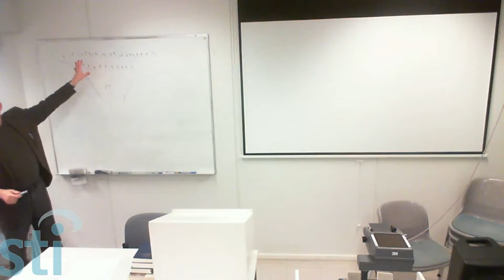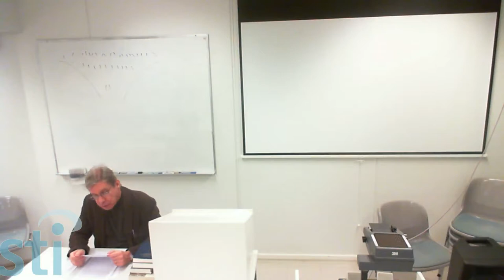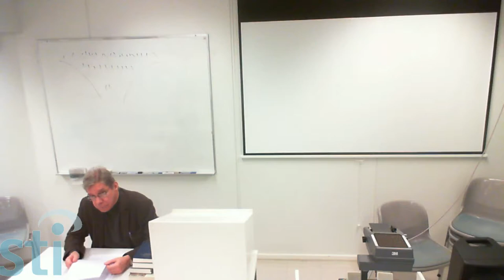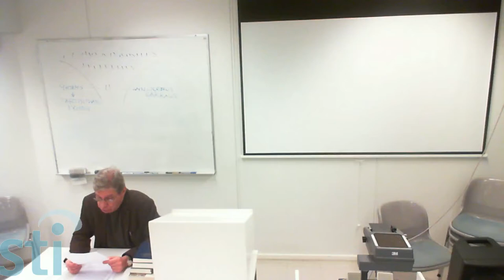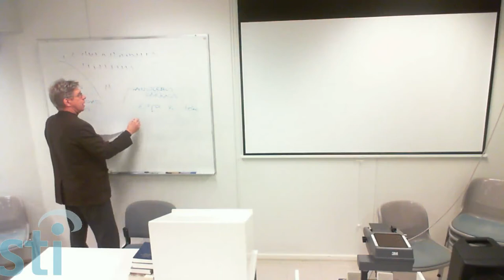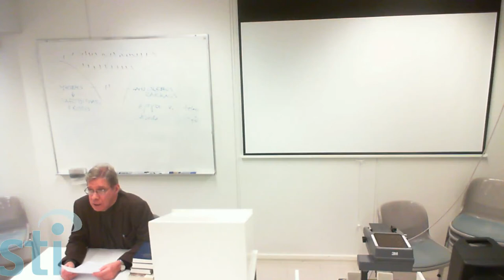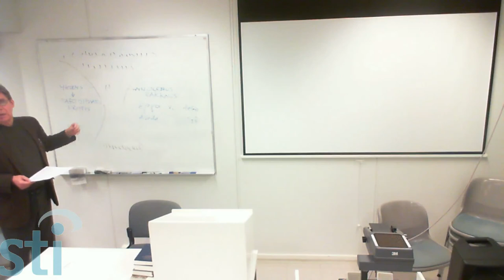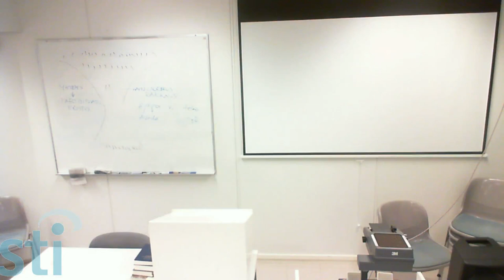Timo Eskola: Kristityt ja VT:n laki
Tervetuloa seuraamaan suoraa lähetystä Suomen teologisen instituutin luentosalista.

Aiemmat luennot löydät Youtuben arkistosta.